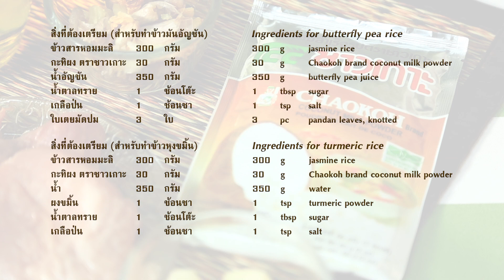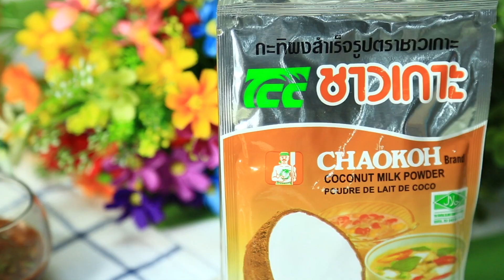สูตรเด็ดเคล็ดอร่อยกับ ชาวเกาะ / หมูหมักกะทิทอดกับข้าวสองสี